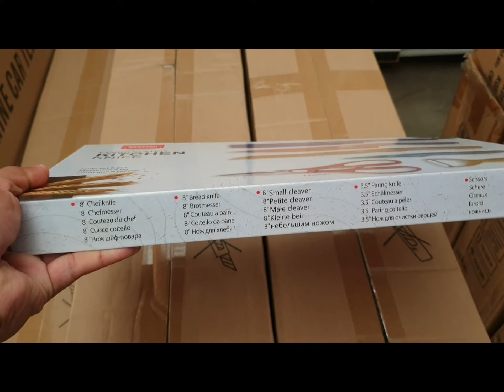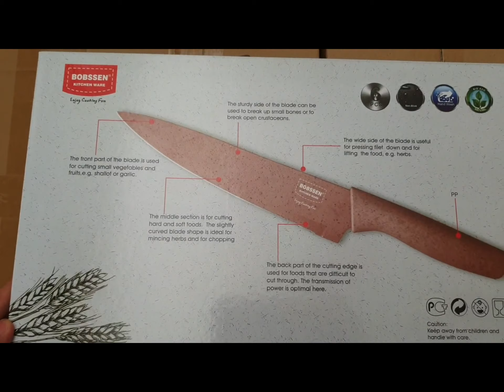CORRUGATED KITCHEN KNIFE